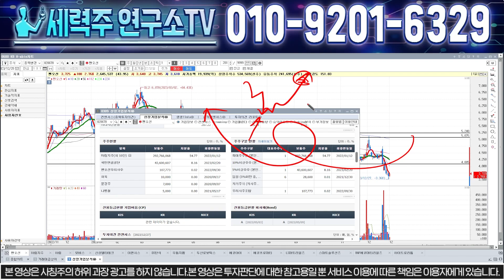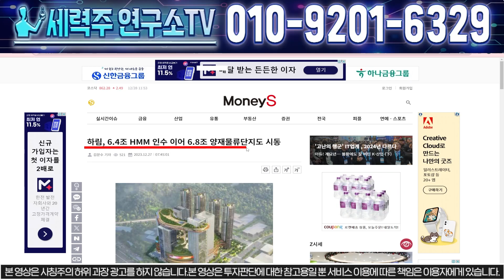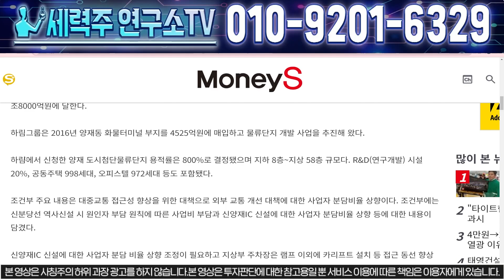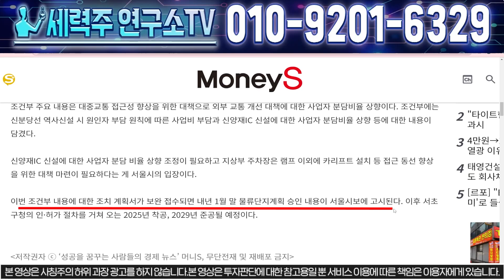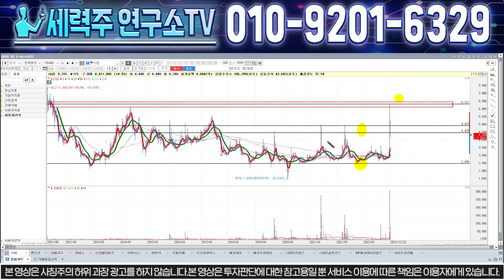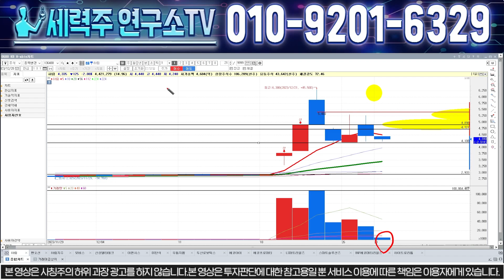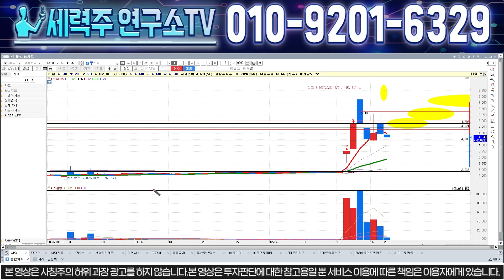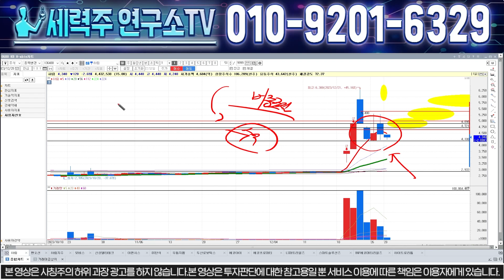[하림 주가분석] "긴급" HMM 매각확정 하림은 OOOO때문에 무조건 "이 가격" 까지는 급등 할 겁니다. 반드시 시청하셔서 기다리세요.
1번 또는 자료 라고 보내주시면 자료 보내드립니다.

1) 당일단타(시초가매매)
2) 매집주
3) 종목 실시간 브리핑
4) 종목상담 및 진단